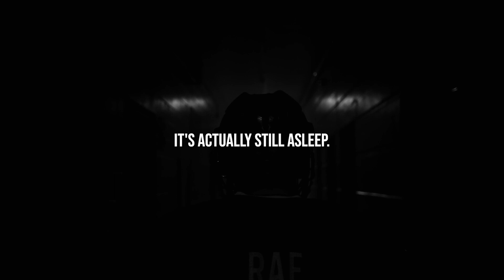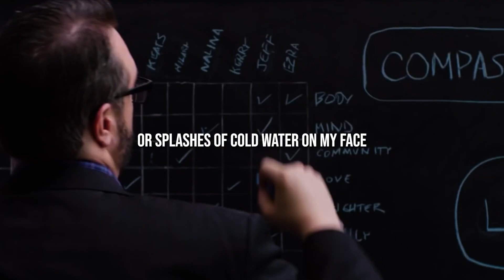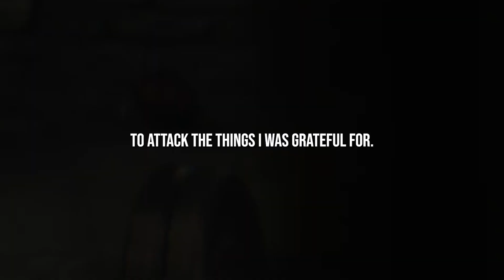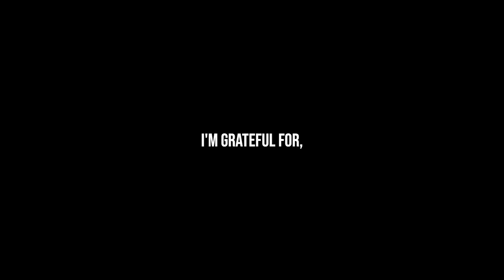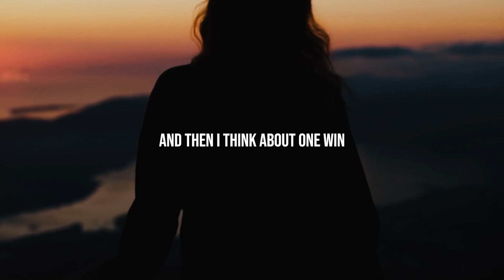Clear Your Mind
Clear Your Mind, The part of your brain that’s responsible for critical thinking, attention, and control may very well still be asleep. That’s why you feel groggy. Watch this video to learn how to clear your mind so you can focus on the important things in life

Speakers:
Ed Mylett
Dean Graziosi

About Mentored:
Mentored was created to educate, inspire, and motivate you to achieve your goals and become the best version of yourself.